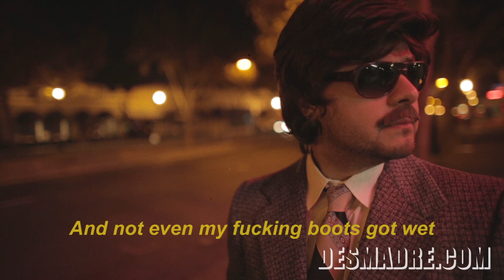Masa & The Power - The Rise and Fall of a Tamale Kingpin - Season 1 Teaser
Step into the gritty underworld of masa deals, hoja de maiz laundering and pork killings with Felipe Fernando Fernandez - The Tamale Kinpgin.

Starring Pedro "Chingo Bling" Herrera III
Written & Directed by the DESMADRE Collective